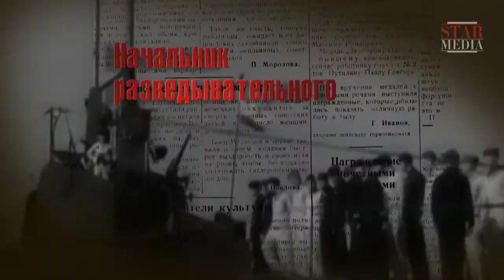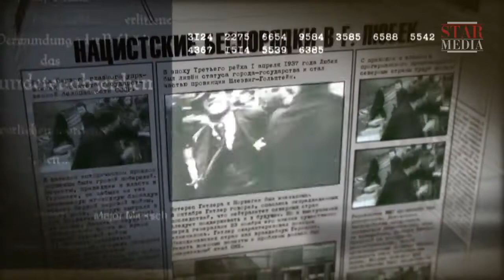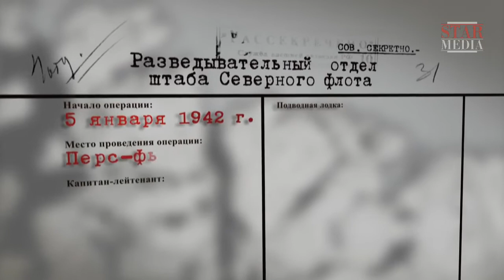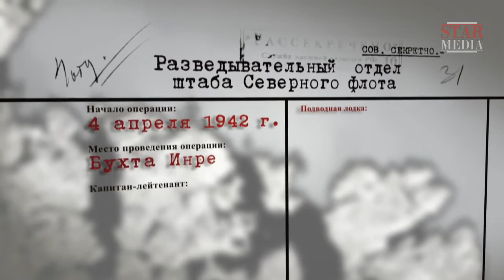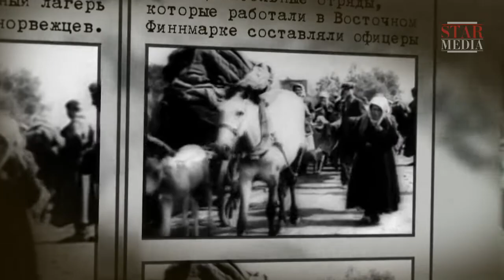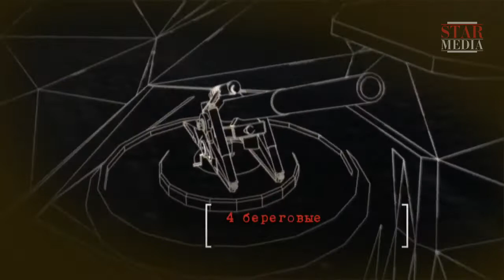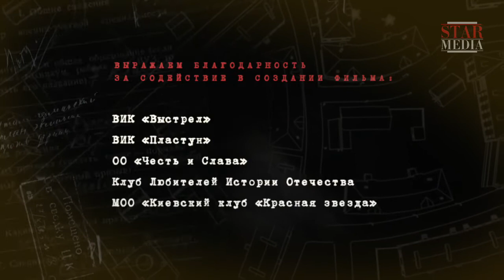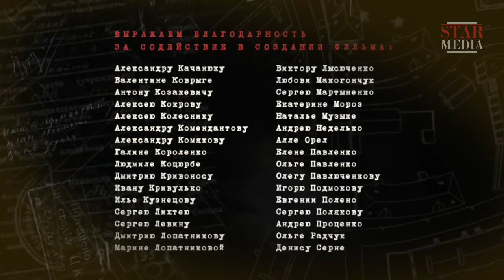Subversives. Episode 2. Documentary Film. Historical Reenactment. Russian History.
“Subversives” is a docudrama dedicated to the work of subversive squads during World War II: preparation of agents, development and carrying out operations, as well as to historical circumstances that the described events depended upon. This is a detailed account of performing missions in the enemy’s rear. This is a story of lives of some Soviet subversives and German invaders intertwined into one history – the history of our motherland.

Type: historical reenactment
Genre: docudrama
Year of production: 2012
Duration: 4x44 minutes
Directed by: Oleg Bobalo-Yaremchuk
Written by: Artem Drabkin, Aleksandr Kolpakidi
Director of photography: Dmitriy Kiptilyu
Producers: Valeriy Babich, Vlad Ryashin